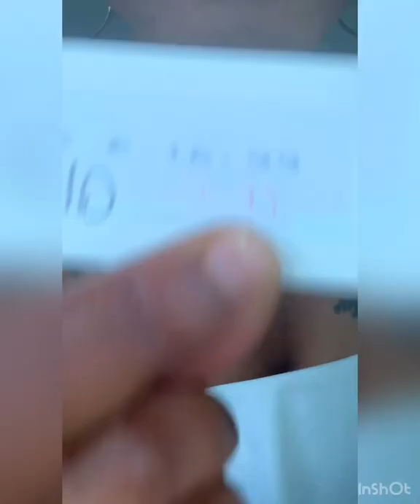Mixed dress try on Haul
I got these dresses from different shops a while back buuuttt if you want to know were i got them and prices comment in the comment section and ill message u back or u you can message me on my snap or insta my snap is iam_cut3 And my insta is sheizshar xxxxxx